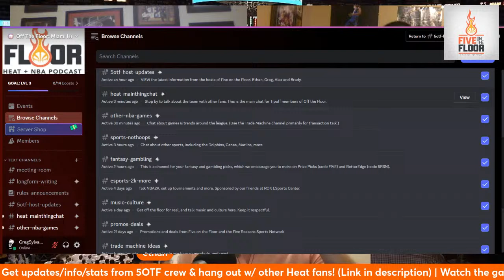Miami HEAT at Washington Wizards Postgame | Five on the Floor